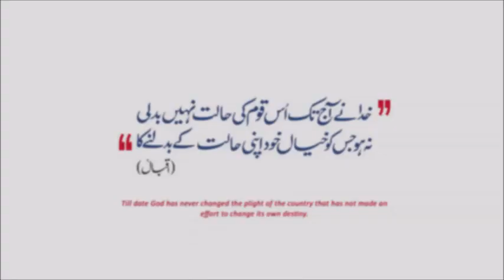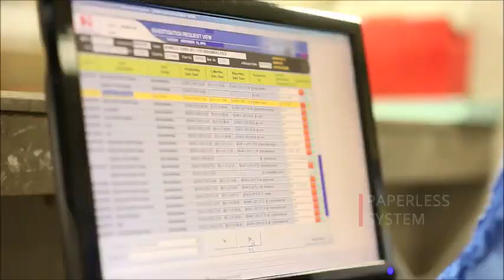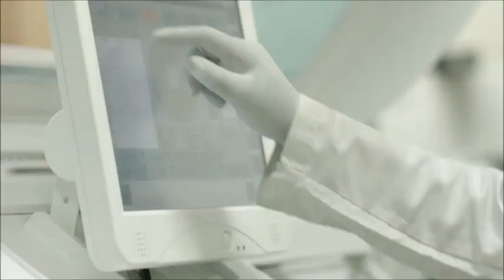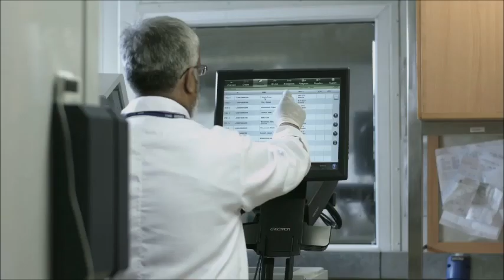Indus Health Network i Documentary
Commenced operations in 2007 as a 150 bed state-of-the-art multidisciplinary hospital in Karachi, The Indus hospital has now grown to form a healthcare network of 12 hospitals across Pakistan. or call